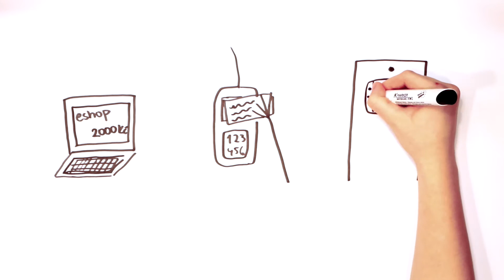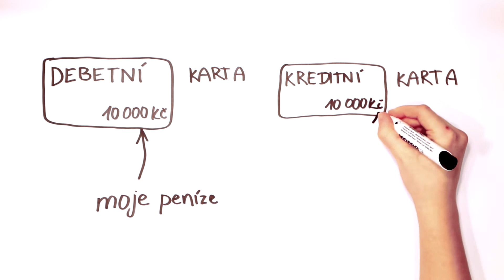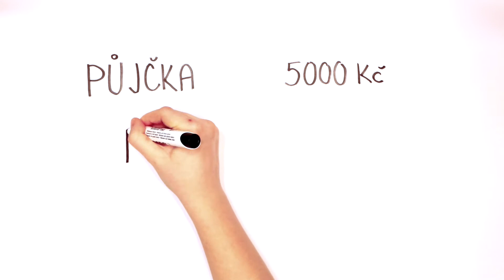3. díl - Osobní finance a půjčky | Moje první peníze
Jak na první brigádu? Co je to pracovní smlouva? Jaké jsou typy smluv? Co je to čistá mzda a jak ji vypočítat? S tím i mnohým dalším Vás obeznámí cyklus naučných videí Moje první peníze zpracovaný Centrem participace a rozvoje ve spolupráci se Studentským parlamentem Plzeňského kraje.

Obsah: Hana Bouzková
Ilustrace: Kateřina Panzerová
Komentář a střih: Oldřich Neumann